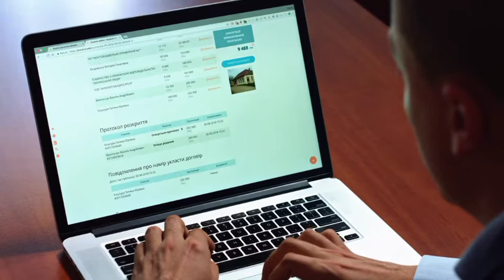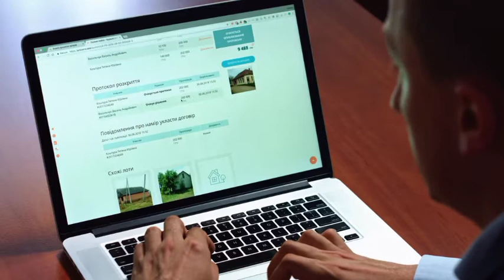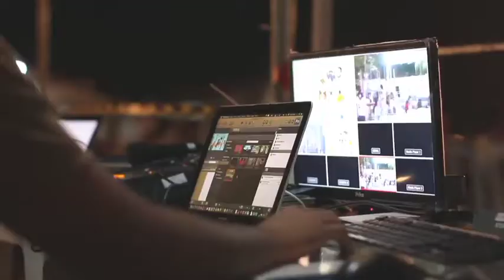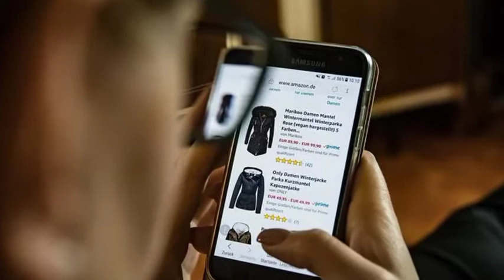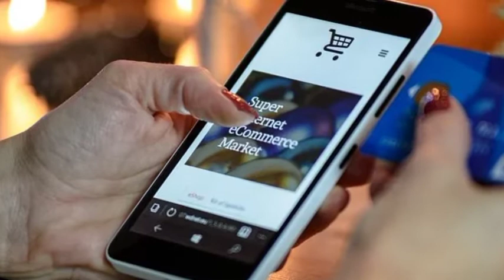कैसे बना इतना बड़ा ऐमजॉन how to develop Amazon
Thanks for_____________________
____________________chandan fact
Apna chandan fact

Support pipul
Apna chandan fact
Support my new channel
Apna Chandan fact

This is fan page of Chandan fact

Official linc of Chandan fact
Apna chandan fact

नमस्कार🙏🙏
यह आपके भाई apna chandan fact यूट्यूब चैनल जिस में आप को यूट्यूब से जुड़े सभी जानकारी मिलेगी और जेनरलनवलेज जानकारी नये नये अमेजीन और यूट्यूब की कोई समस्या को सही करेगा || ❤️❤️❤️❤️❤️❤️❤️❤️

amazon history
amazon history kaise check karen
amazon first office
jeff bezos first amazon office
jeff bezos first amazon picture
jeff bezos amazon first interview
jeff bezos amazon warehouse
jeff bezos amazon
jeff bezos amazon company
amazon company ka pahla video
Amazon first name of business
Amazon
Amazon marketplace
First amazon office